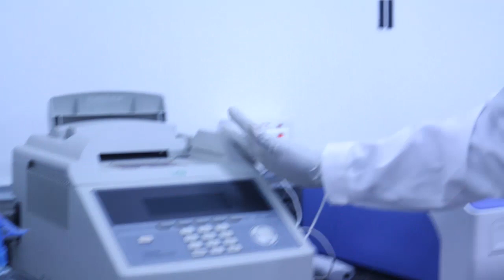A Day in the Life of A Neurophysiologist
When it comes to studying the brain, the best person to speak to is a Neurophysiologist and Papa Kojo does just that